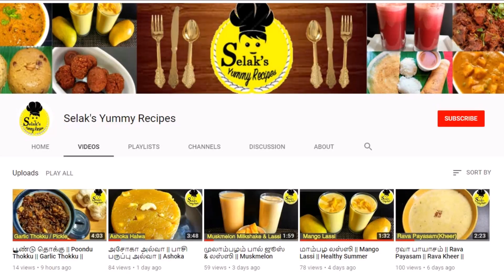உடல் எடையை குறைக்க கொள்ளு ரசம் பருப்பு இப்படி செஞ்சு பாருங்க || Horse Gram Rasam And Paruppu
In this video we will see how to make கொள்ளு ரசம் பருப்பு இப்படி செஞ்சு பாருங்க || Kollu Rasam And Paruppu || Weight  loss Recipes

kollu rasam
  Ingredients
Kollu water - 2 cups
Tomato - 1
Ciriander leaves

Kollu Paruppu
 Ingredients
Cooked  Horse gram (kollu)
Onion - 1
Tomato - 1
Garlic - 6
Mustard and urad dal - 1 tsp
curry leaves

Happy Cooking!